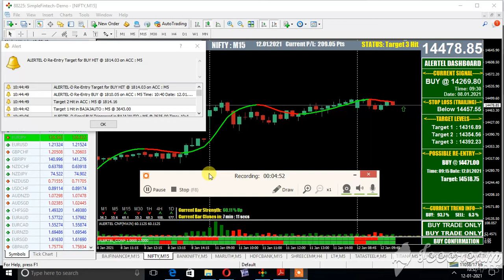NIFTY FUT LIVE MT4 CHART 15 MIN BUY 12 JAN 2021 BULLISH